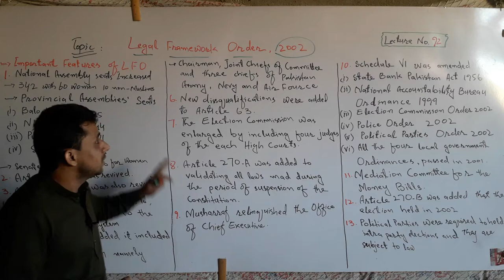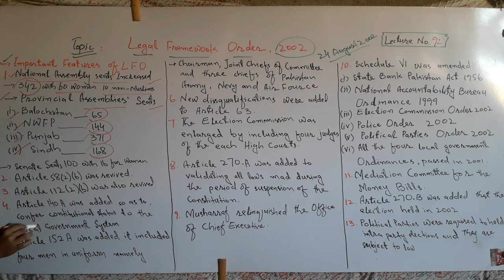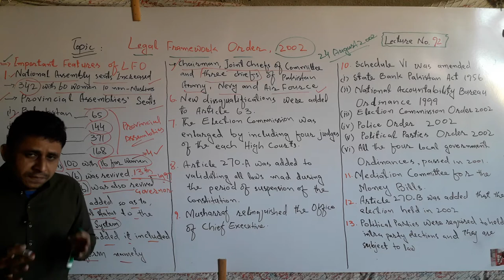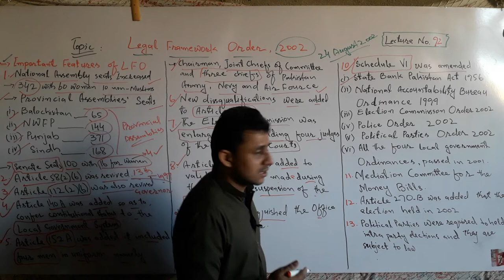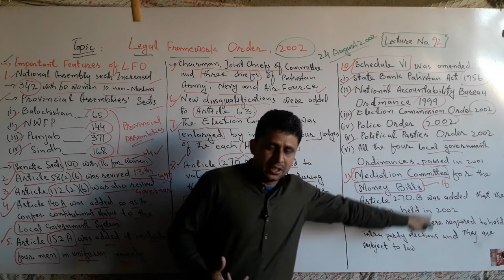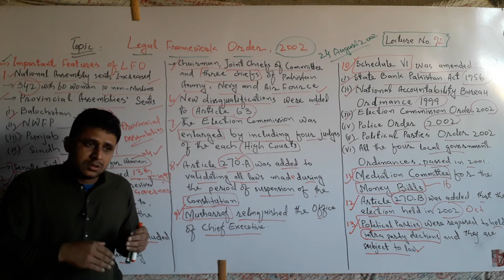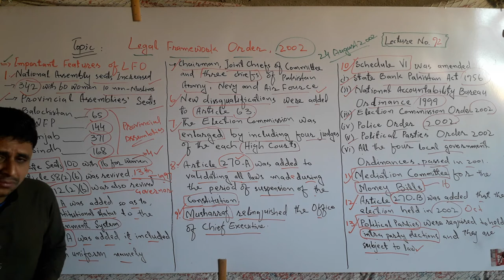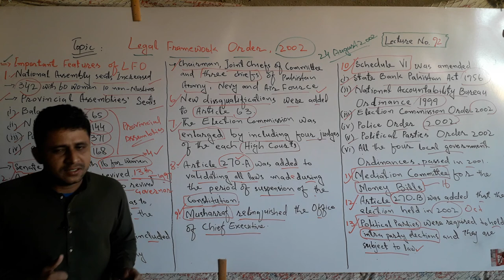Lecture No. 92 | Legal Framework Order 2002 | by Sajid Ali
This lecture is about the Legal Framework Order 2002 which was introduced by General Parvez Musharraf in Pakistan. It has been discussed in detail about the LFO of Musharraf 2002 such as:

1. Reasons for LFO's introduction
2. Seliant Features of Legal Framework Order
3. Results of LFO 2002